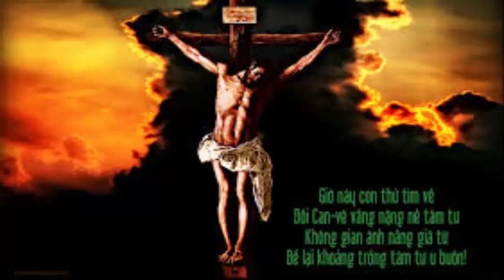Chính Mình Máu Chúa - Tri Văn Vinh - Ca Đoàn Bắc Hà GP Phú Cường